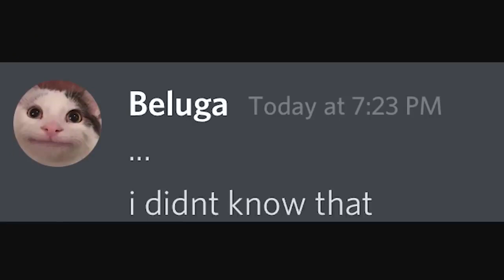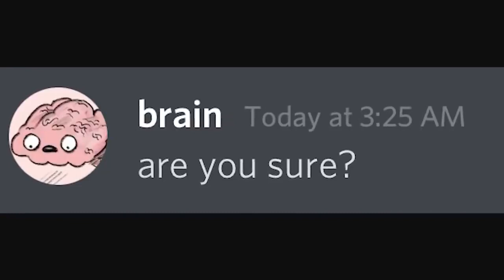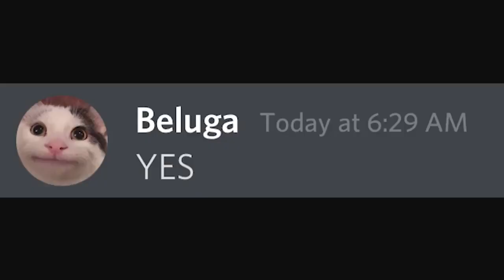When it's 3 am but you can't sleep.....by beluga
When it's 3 am but you can't sleep.

PSA: by beluga's request, we’d like to Inform you that this channel is an fan-made channel based on characters from the Beluga channel - check out Beluga's channel for the official storyline and official content from him. big thanks to Beluga for allowing us to have fun with his characters over here!